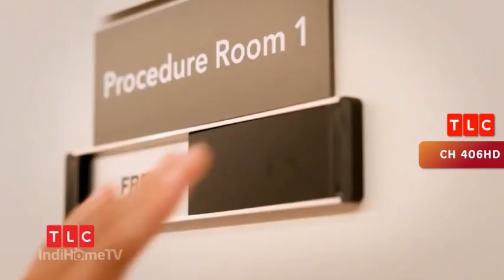Disney Junior Asia [IndiHomeTV/Indonesia] - Continuity [May 1, 2024] (Happy Labor Day) [Part 4]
Credit own Disney Junior Asia FANMADE By: Disney Channel Pampanga

Recorded: with IndiHomeTV

Special Thanks to:
Wizard City Moved.

Alice's Miscellaneous Collection

MediaFanClassic Entertainment Alternate      @MFCEALTERNATE

and The Disney Channel Pampanga Fans 2023